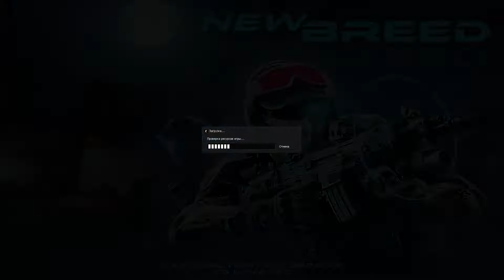Counter-Strike 1.6 NEW BREED { Против ботов } ( №5 ) Финал